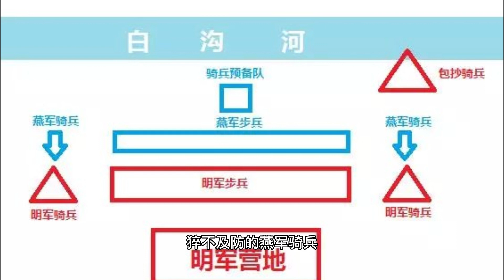北宋末年&明初“靖难之役”，两次白沟河之战的真相，童贯、耶律大石、朱棣、李景隆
白沟河也因此经常成为兵家切磋之地，并先后目睹了前后两次规模不小的战役。
然而，这两次战役的结果都是以居于北岸的军队获胜告终。若用巧合解释，未免难以让人信服。一旦拨开历史记载的迷雾，就足以发现背后所涵盖的实质。